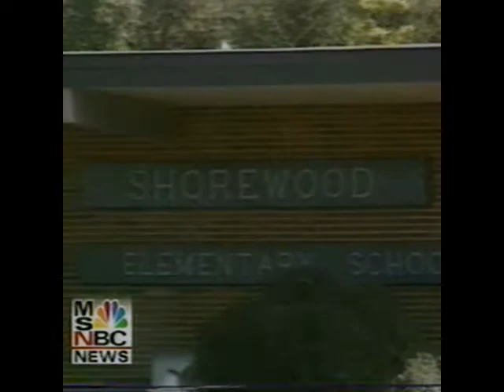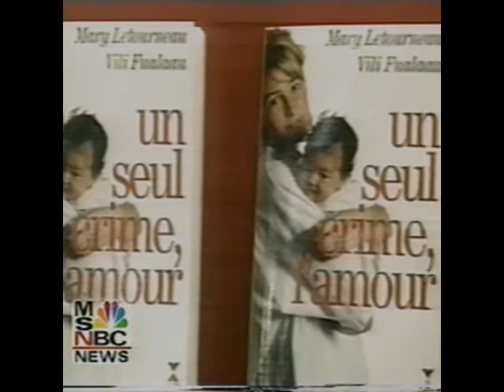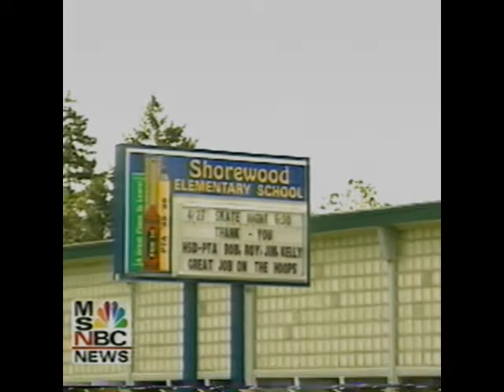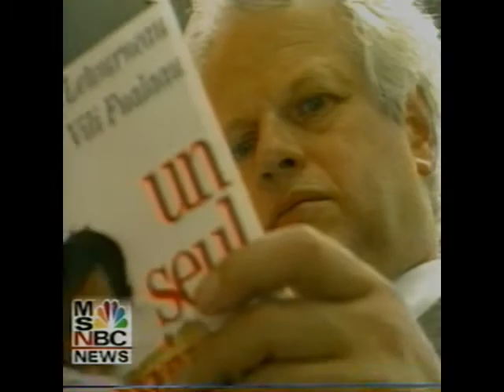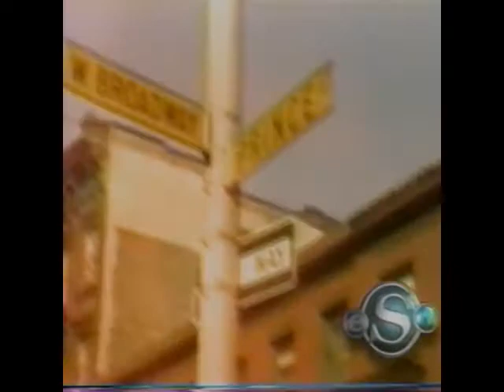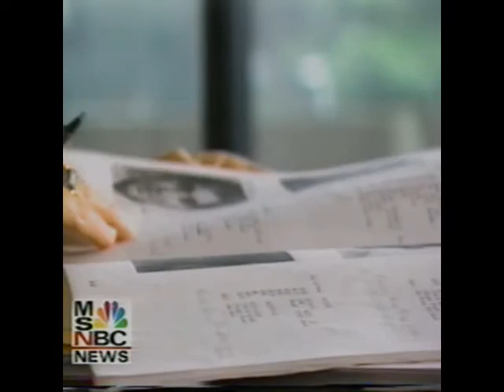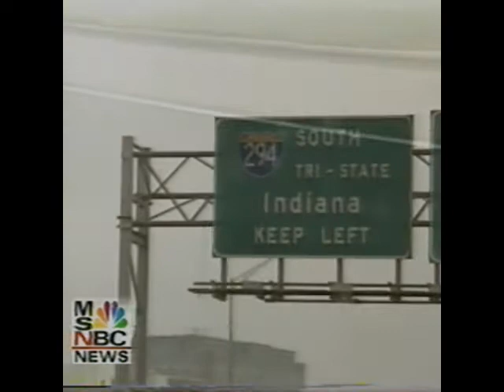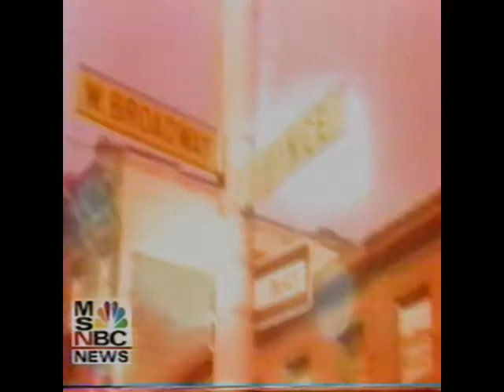Gregg Olsen on MSNBC Special Edition - Entire Episode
If Loving You is Wrong
New York Times, USA Today, Wall Street Journal Bestseller

Mary Kay Letourneau, a grade school teacher, was a demure and beautiful blonde. She was seen as a loving presence in the classroom, her haven from a home life that was empty and cold. But a series of events led her to collapse and she was convicted of child rape for her affair with one of her students, with whom she had two children.